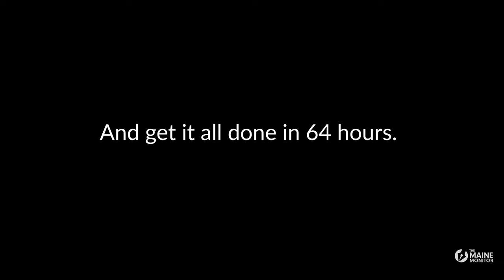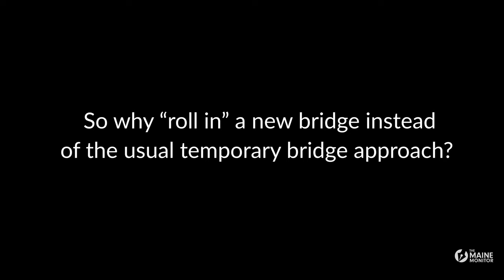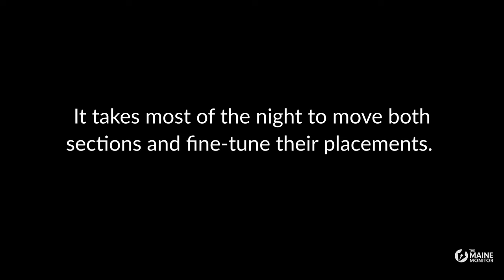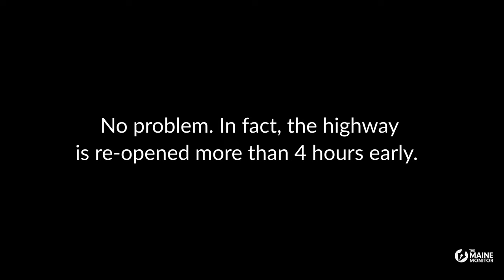Maine DOT installs new Portland bridge in only 60 hours!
On Friday, April 22, the Maine Department of Transportation began an Accelerated Bridge Construction to replace the 60-year old Veranda Street Bridge in Portland.

For the process, MDOT committed to completion in a mere 64 hours — in other words, days instead of years — and managed to finish four hours ahead of schedule.

This Chasing Maine episode documents the innovative $21 million project from start to finish, using time-lapse and drone videography.